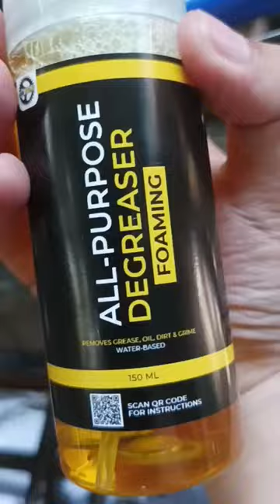Linis Bike Part 1 Using "Gear Cycles Foaming Degreaser and Premium Shampoo"